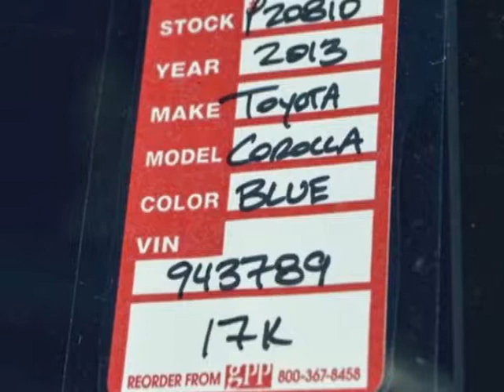2013 Toyota Corolla 4dr Sedan Automatic S Sedan - Wilmington, NC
Jeff Gordon Chevrolet, Wilmington, NC - Toyota Corolla 4dr Sedan Automatic S